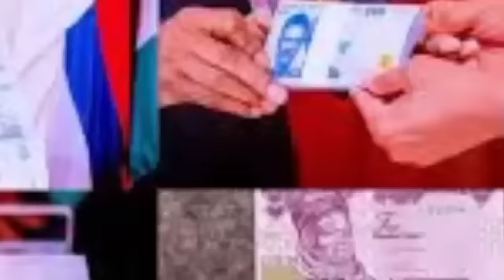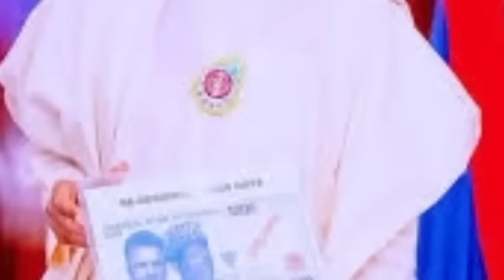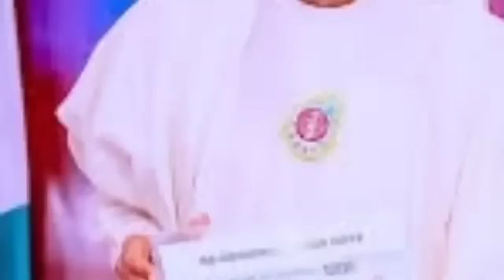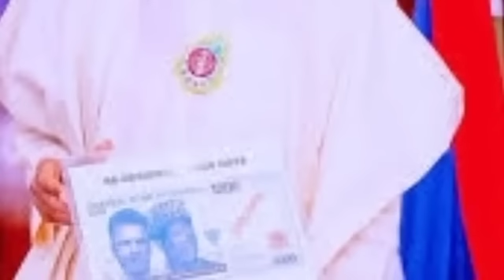Tinubu Fears Confirmed As Buhari Shock Elites With Reasons Behind Naira Redesign